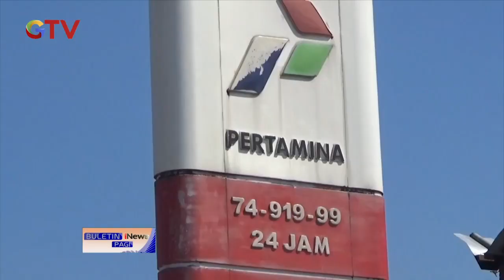BBM Premium dan Pertalite di Kota Palopo, Sulawesi Selatan, LANGKA BIP 20/10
Saksikan info berita terkini di:
Buletin iNews Pagi: Senin – Jumat Pukul 03.45 WIB
Buletin iNews Siang: Setiap Hari Pukul 10.30 WIB
Buletin iNews Malam: Senin – Jumat 01.00 WIB
Buletin iNews: Senin – Jumat 12.00 | 14.00 | 00.00